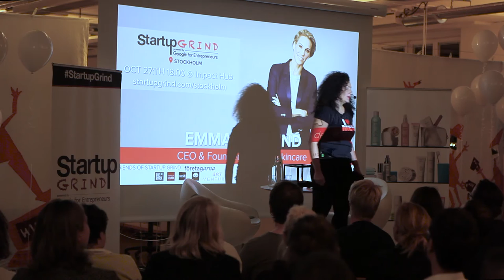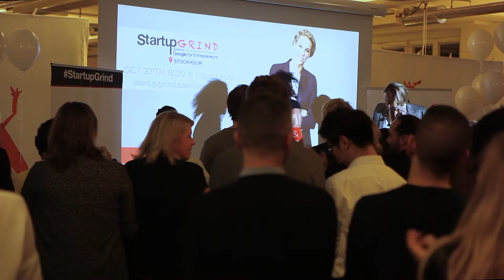Emma Wiklund (founder Emma S Skincare) at Startup Grind Stockholm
Startup Grind Stockholm interview with Emma Wiklund, founder of Emma S. Skincare. Check out the next Startup Grind Stockholm

EMMA WIKLUND (EMMA S. SKINCARE)

For more than ten years she worked as an internationally successful model, at the time when the supermodels became a phenomenon. She has also had a career as an actress, columnist and TV host. Today Emma Wiklund is the CEO of Emma S. She has had a lifelong passionate interest in beauty.

During the years 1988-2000 Emma worked as an international fashion model. She belonged to the era of the 80’s and 90’s supermodels who appeared on all the covers of the major fashion magazines – Elle, Vogue, Harper’s Bazaar and Marie Claire, on the catwalks of Paris and Milan, in commercials, advertising campaigns and in cool music videos. She worked for the major fashion houses – Chanel, Dolce & Gabbana, Dior, Balmain, Versace, Azzedin Allaia, Gaultier, Thierry Mugler and Lanvin.

After 12 years in the modeling industry, Emma moved back to Sweden. For five years she worked with the clothing retailer Lindex and then took a degree in Business Administration at IHM Business School before she founded Emma S. together with Nora Larssen in 2009.

Interview by Maral Kalajian